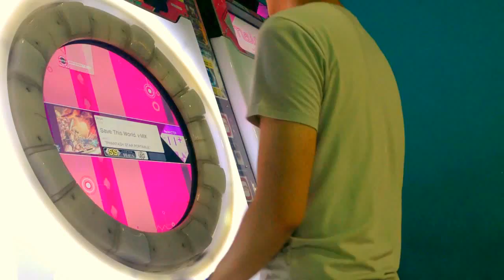[MaiMai P+] Dokuru *Save This World vMIX* Re:Master 99.71% *FC*SS*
For my:
- 2nd play